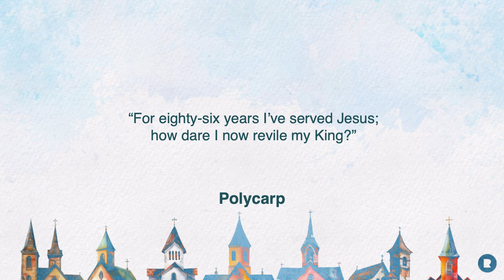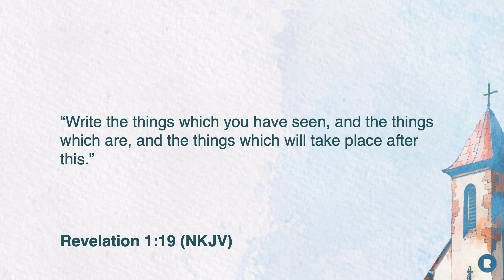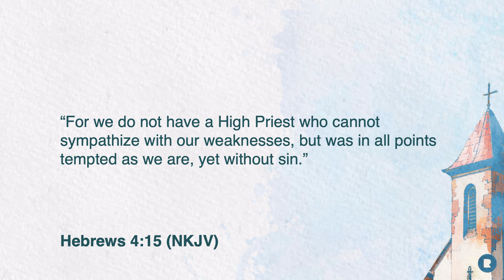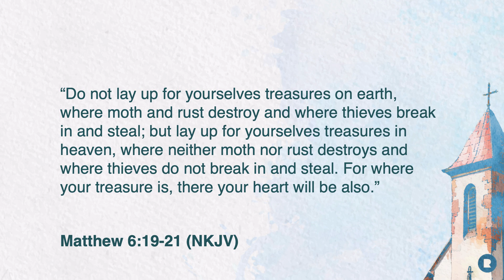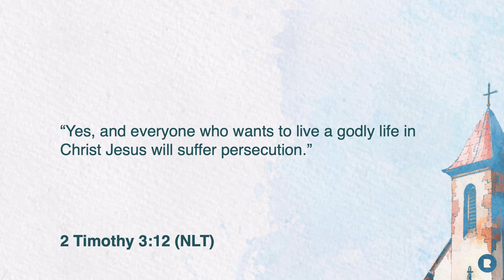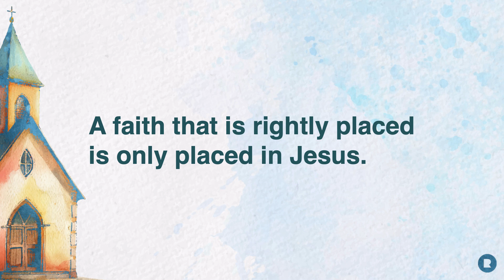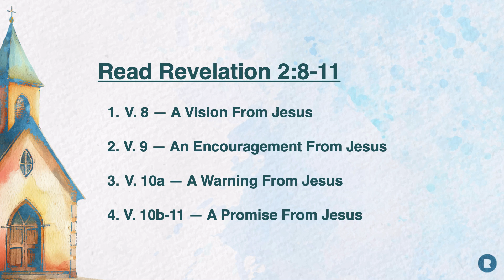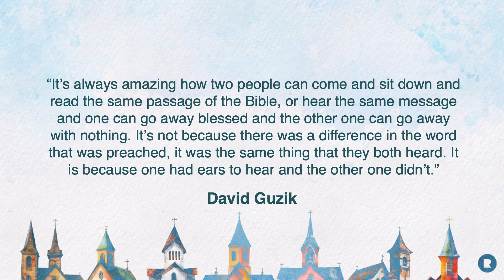The Seven Churches, Revelation 2:8-11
A sermon given on Revelation 2:8-11 in our series “The letters to the churches of Revelation,” by Pastor Cody King on October 20, 2024.